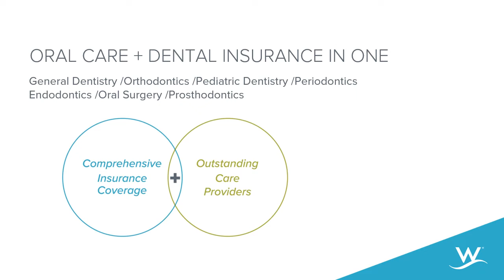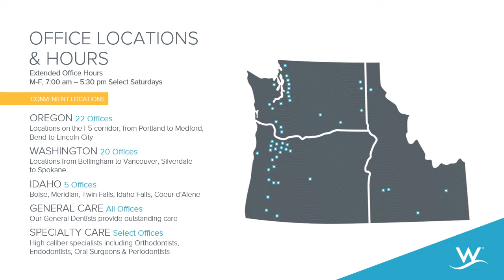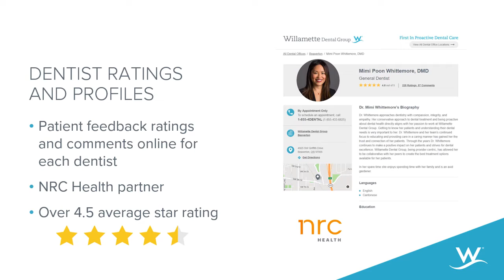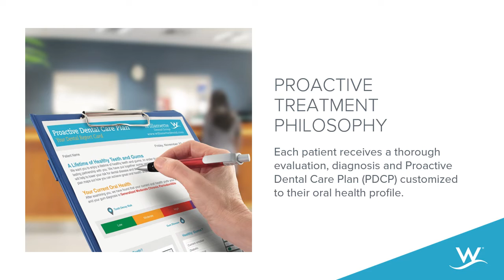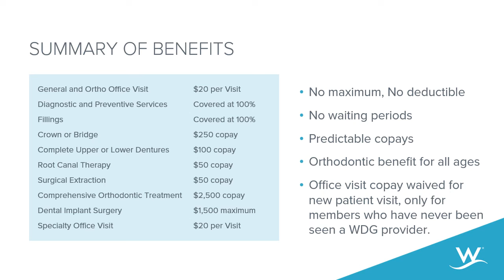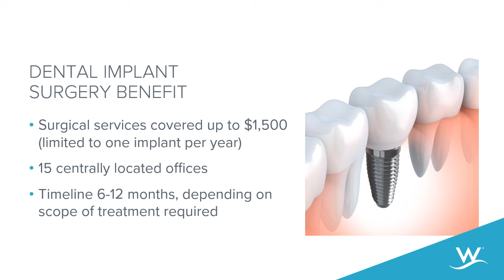OEBB 2022 Insurance Committee Presentation Willamette Dental Group Dental Plan